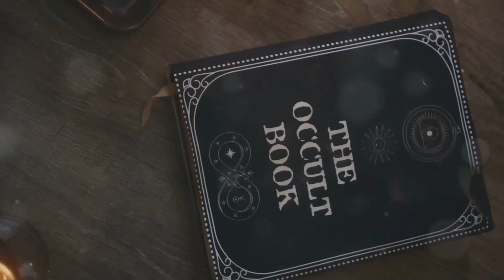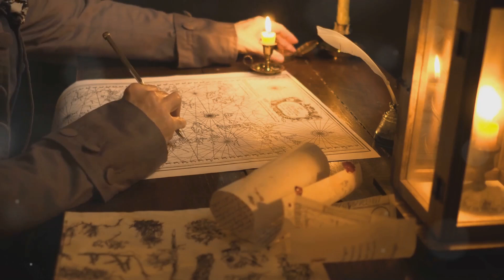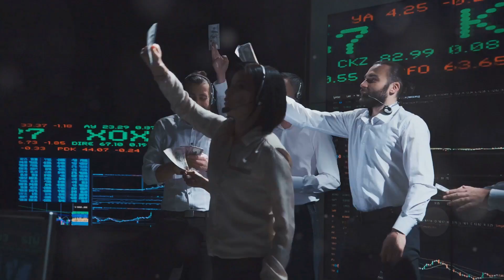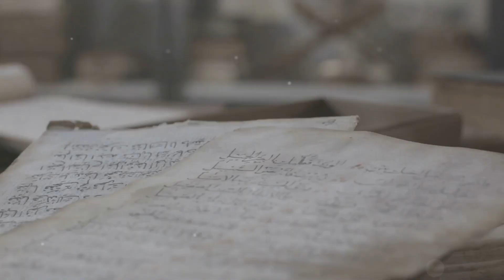Are Secret Societies Running Our Country?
Unveil the hidden world of secret societies that continue to shape American society today. In this intriguing video, we delve into notable groups like the Freemasons and Skull and Bones, exploring their deep-rooted origins and powerful influence. Discover how medieval stone masons evolved into a symbolic brotherhood impacting American currency and governance. Learn about Skull and Bones' elite members and their mysterious rituals. Uncover the historical Illuminati and the conspiracy theories about their global control. Take a glimpse into Bohemian Grove’s clandestine gatherings and bizarre ceremonies. Join us as we question the duality of fraternity and conspiracy, and the implications of power in secrecy. The SecretSocieties
MORE @VixenVoice

Chapter Outline:

00:00:00 Introduction
00:00:59 The Builders of History
00:02:22 The Power Behind the Throne
00:03:23 The Ultimate Puppet Masters?
00:04:22 The Elite's Hidden Retreat
00:05:09 Questions Left Unanswered
00:05:48 Quotes to Ponder
00:06:28 Conclusion